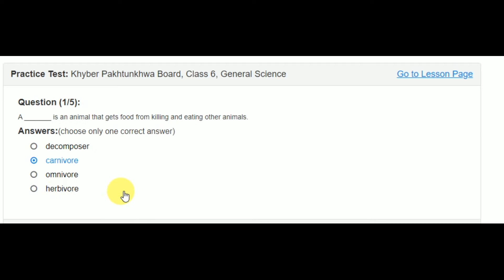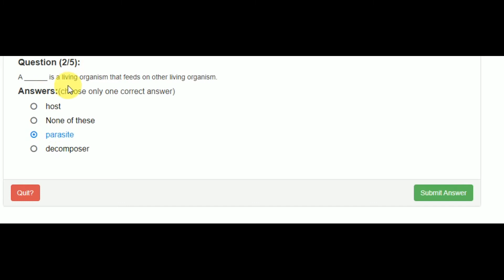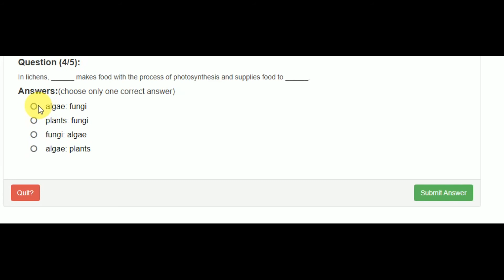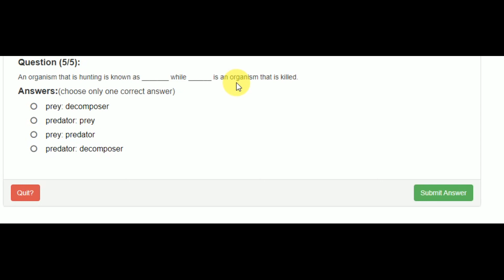Science MCQs NTS PST and CT Part 1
General Science MCQs
MCQs For the NTS PST CT TT SST
Teaching post KPK Test NTS